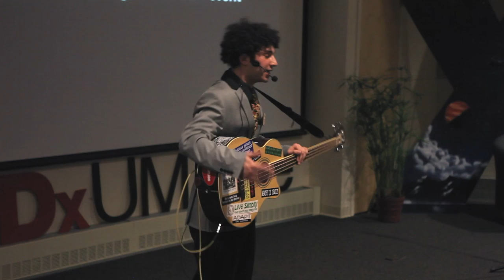Six Degrees & Everything All At Once: Isaiah Mansour at TEDxUMaine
This talk was given at a local TEDx event, produced independently of the TED Conferences. Everything is happening, all at once, we live in a great simultaneous. At the exact same moment that you are reading this an innumerable amount of incredible things are happening all over the world. But what does the simultaneity of the lives of others have to do with our own lives? My talk will explore such a question. Often we are bored or unhappy with our own lives, but if we take a moment to zoom out, and think of how our lives are intertwined with those around us, in ways that we may never realize, it becomes readily apparent that everything matters, that everything is connected. We as a culture are obsessed with the notion of escaping our personal realities by experiencing those of others, via books, television, movies, and most importantly stories, yet we rarely take the time to think of how we effect these other realities. I will be creating back-drop music, using my bass guitar and effect pedals, and telling a story that will follow 7 characters. This story will illustrate how truly crazy, for a lack of a better word, the world is in regards to what is going on at any given moment. By doing this I hope to make people think about their place in the universe, and the effect that we have on those around us, whether we realize it or not. Through thinking about this, we may come to appreciate our own lives more, as we see how they intertwine with others simultaneously.

Isaiah always had a passion for marine science, music, and creative writing. He
is the bass player in a number of UMaine music groups and works at the Aquaculture Research Center. He also enjoys integrating creative writing and music by composing spoken word pieces over repeated sections of music called 'loops', played using my bass guitar and a complicated effects board.